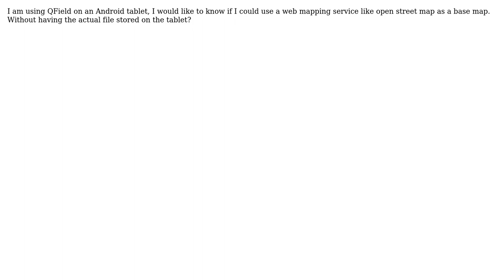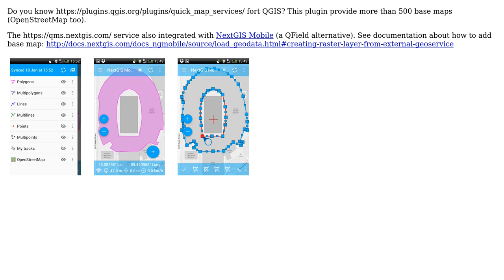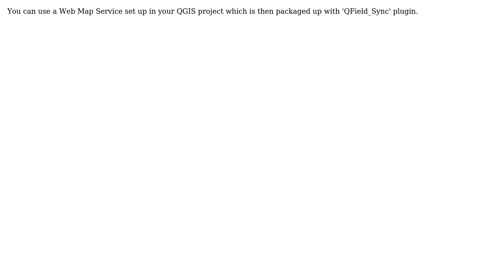GIS: Open Street Map Base Map on QField (3 Solutions!!)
GIS: Open Street Map Base Map on QField

With thanks & praise to God, and with thanks to the many people who have made this project possible! | Content (except music & images) licensed under CC BY-SA | Music | Images & others | With thanks to user Paul Shapley user Matthias Kuhn user Dmitry Baryshnikov user Data_101 and the Stack Exchange Network Trademarks are property of their respective owners. You are responsible for your own actions.